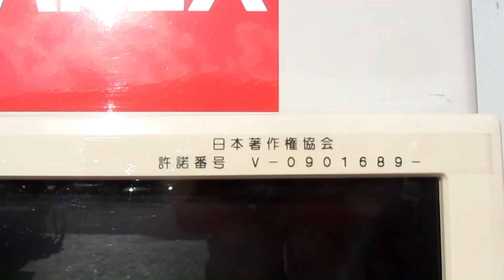JASRACマークと音楽著作権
Youtubeなど大衆が簡単に動画などの著作物をアップできるようになり、最近では著作権に関する意識が強くなりました。　このため、キーボードや自動販売機にも承諾を受けたという表示が行われています。

ただ、キーボードに付いているJASRAC（ジャスラック）マークはいびつです。
また、自動販売機にはJASRACマークの表示が有りません。